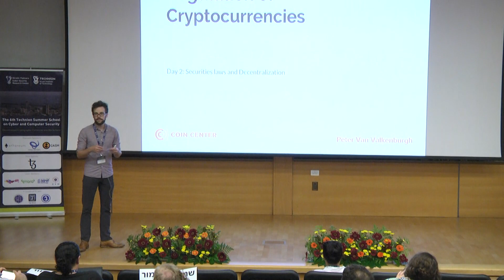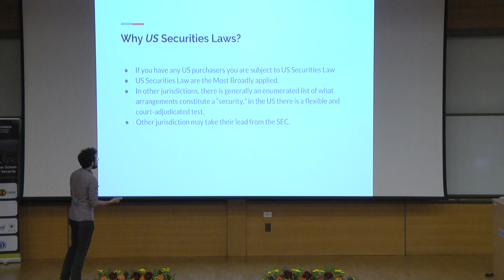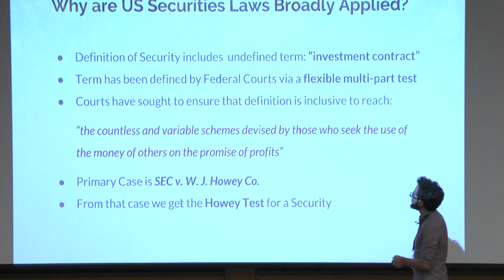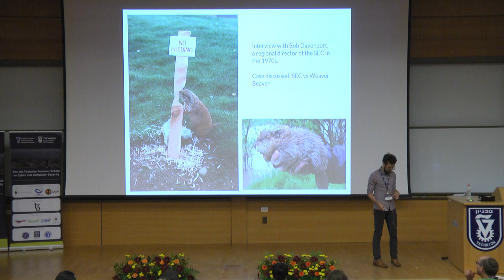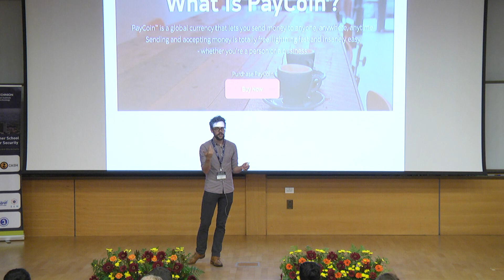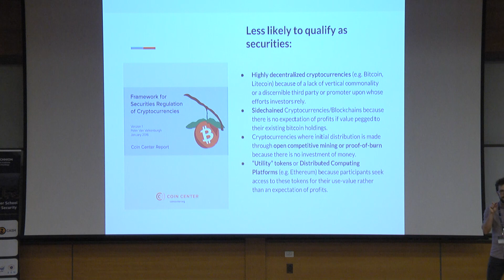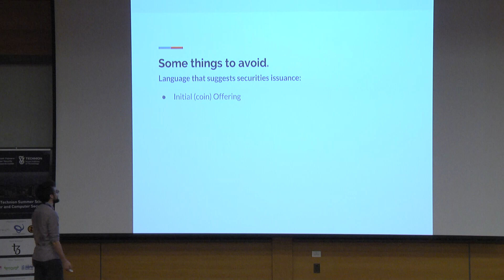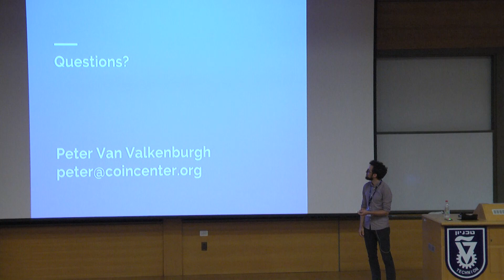Securities Regulation Peter Van Valkenburgh Technion Cyber and Computer Security Summer School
Securities Regulation Peter Van Valkenburgh, J. D. Director of Research. The lecture was presented at the 6th Technion Summer School on Cyber and Computer Security held Sept. 10 – 14, 2017 at Technion. The summer school theme was Decentralized Cryptographic Currencies and Blockchains.